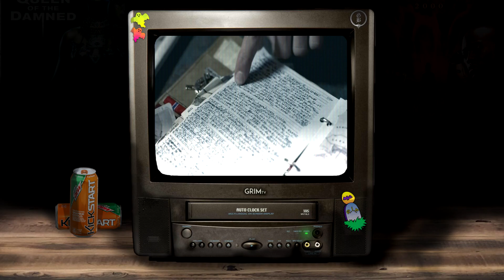Darkened Streams - Provenance - S01E19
The boys appreciate art and Sam goes on a date.